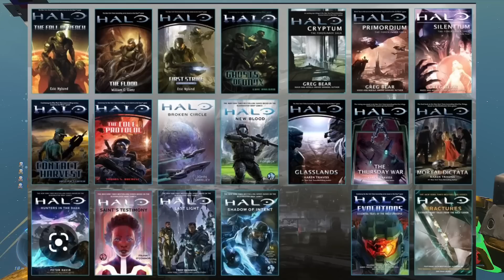I just want the old halo back...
In this video I talk about the halo franchise and my opinions on all the games. I love this series and the recent news that has come out about halo has made me sad to say the least. So I wanted to vent my feelings on the situation and hopefully halo can make a comeback.